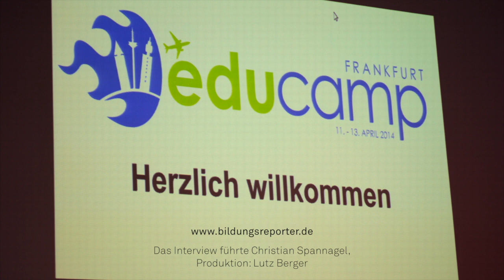educamp 2014-Interview mit Ralf Appelt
Bildungsreporter Christian Spannagel im Gespräch mit Ralf Appelt, wissenschaftlicher Mitarbeiter der Universität Hamburg und fachmann für Bildungsprozesse, aktuelle Medien, Organisationsentwicklung und Moderation/Visualisierung. Er gab auf dem educamp eine Session zum Thema erste Hilfe (weniger für PC´s, sondern für verletzte Mitmenschen). Christian hat nachgefragt ...